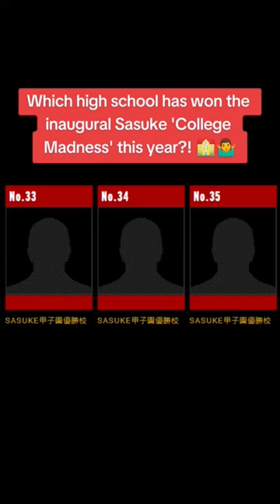Sasuke Ninja Warrior 41 line up has just been released! 😲👏🗼👍😁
TBS (Tokyo Broadcasting System) has just released the line up for this year's 41st Sasuke Ninja Warrior tournament! Here are some significant names that made the cut and some questions you can ponder about in the build-up to this year's competition! Which competitor are you looking forward to seeing? 🗼😲😁👍👏